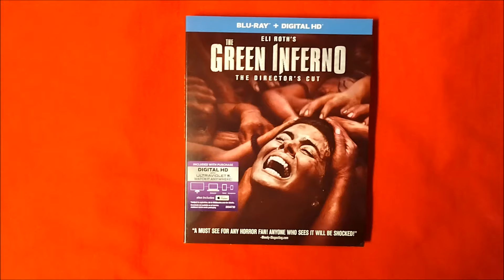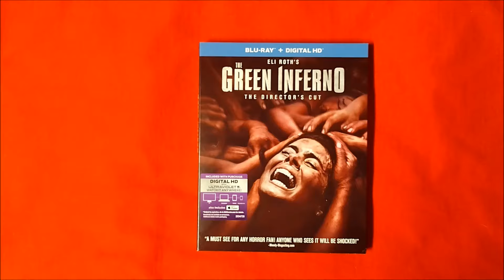Controversial View: THE GREEN INFERNO (2013)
It's not a review, it's a C-View of Eli Roth's THE GREEN INFERNO (2013).